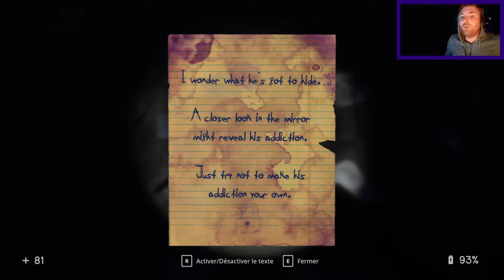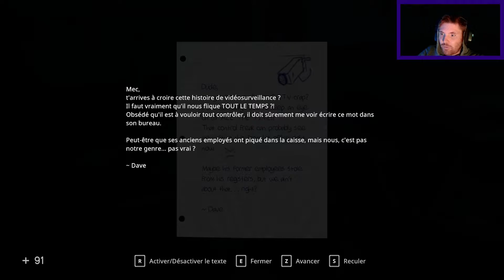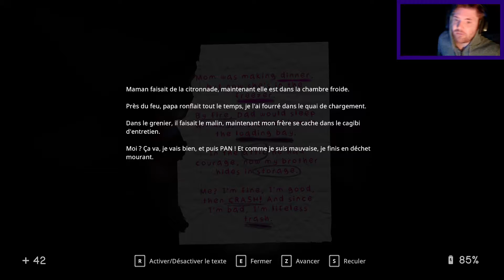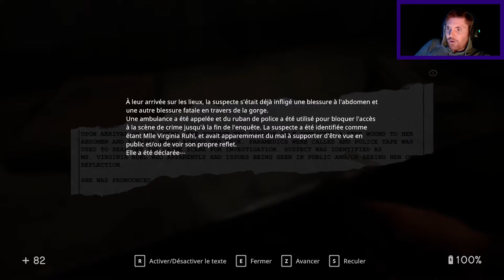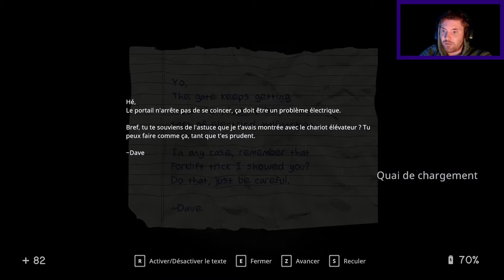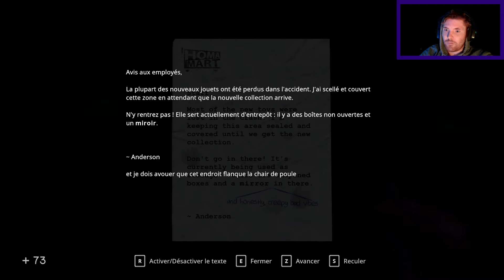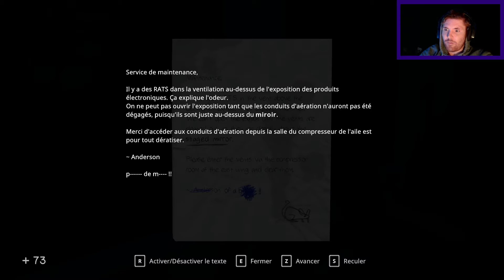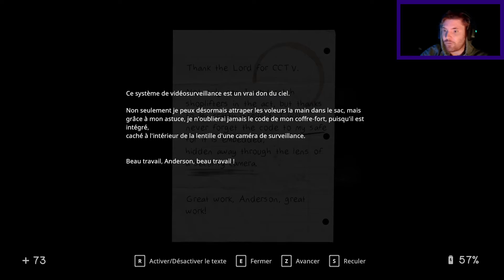Les mirroirs sont la clée ! | In Sound Mind - Let's Play FR #2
Vous êtes le cobaye. Dans cette salle d'évasion à l'environnement sombre, vous devez résoudre différentes énigmes pour vous échapper du centre de recherche où vous êtes piégé. Pouvez-vous découvrir comment vous y êtes arrivé et vous échapper ?

Date de sortie initiale : 24 février 2021
Développeur : Mc2games
Éditeur : Mc2games
Genres : Jeu vidéo de réflexion, Jeu vidéo indépendant, Adventure
Plates-formes : Microsoft Windows, Nintendo Switch

Toutes les VODs qui sont tournées sortent le lendemain.

Je suis aussi sur Twitter pour toutes transmition d'information pour les lives
Vous pouvez me retrouver sur twitch tout les jours à cette adresse